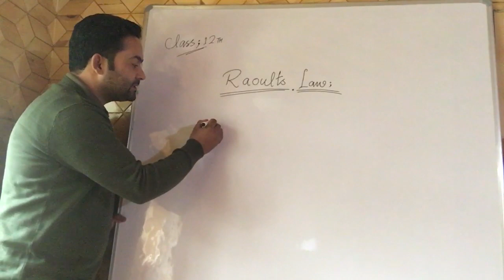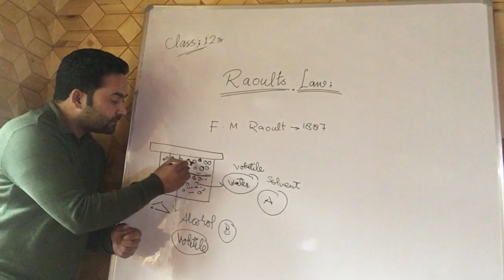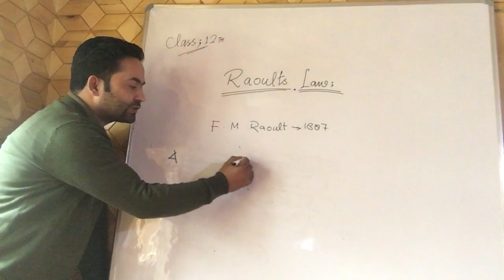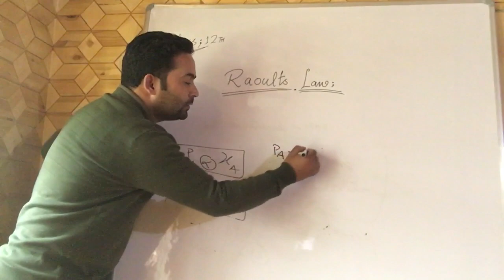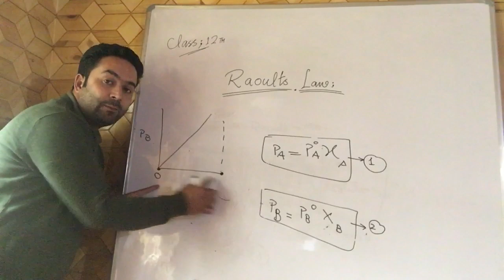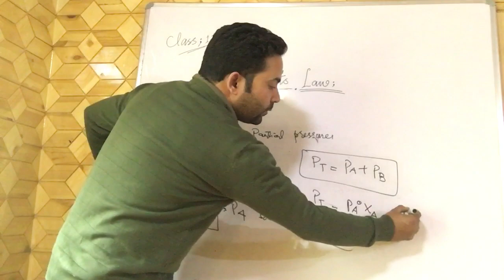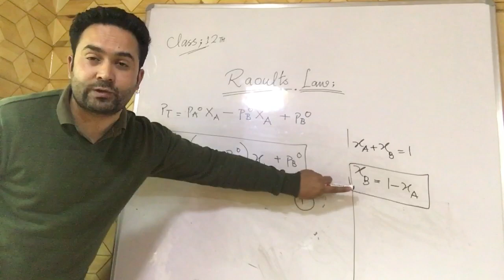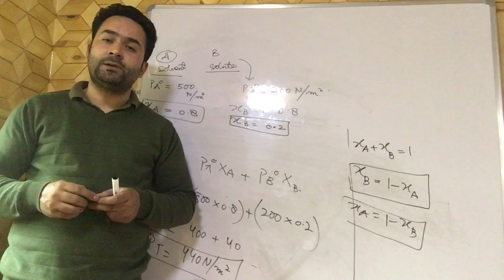RAOULTS LAW / SOLUTIONS. CLASS :-12th /NEET/JEE. Lecture 2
RAOULTS LAW  FOR SOLUTIONS CONTAINING BOTH VOLATILE SOLUTE AND SOLVENT